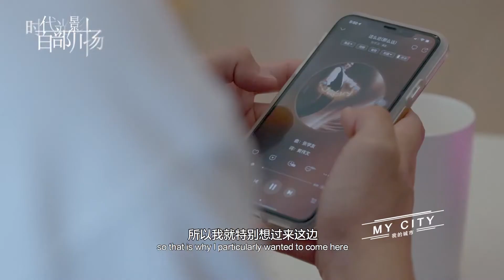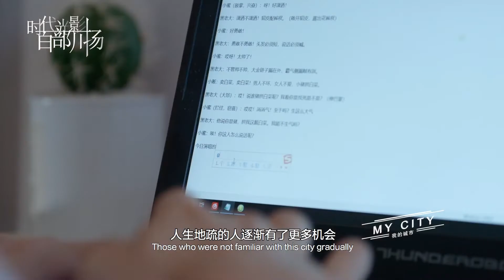My city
The film will take the life of self-published musicians in Chengdu as a bright line to explain why more and more young people choosing Chengdu to start a new life, and the tolerance and opportunities that Chengdu offers them. In five minutes, the film shows the bustling city and humanistic atmosphere, at the same time display the vibrant and dynamic urban life of Chengdu.